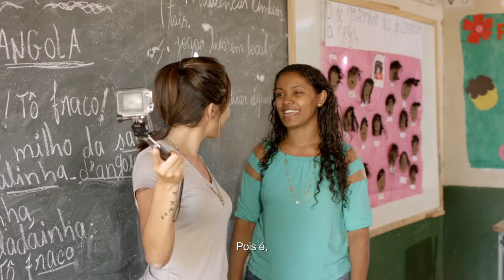Projeto de Integração do Rio São Francisco - VILAS PRODUTIVAS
Mais do que uma obra de infraestrutura hídrica, o Projeto de Integração do Rio São Francisco é um conjunto de ações transformadoras para o desenvolvimento econômico e social do semiárido brasileiro. E já tem famílias vivendo nas Vilas Produtivas Rurais.

São 18 vilas com casas, água, saneamento, energia elétrica, escola e posto de saúde.

Confira!

Projeto São Francisco: integração que transforma vidas.